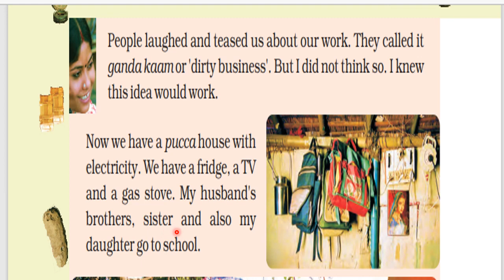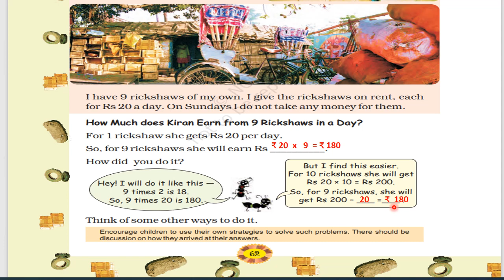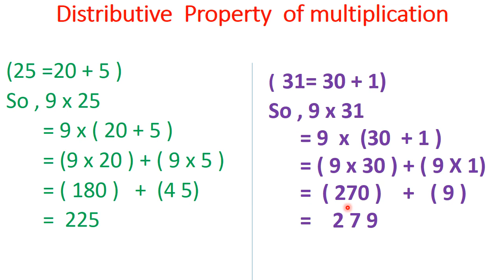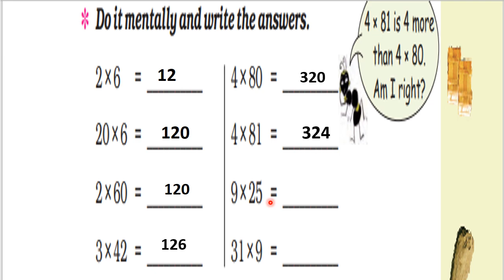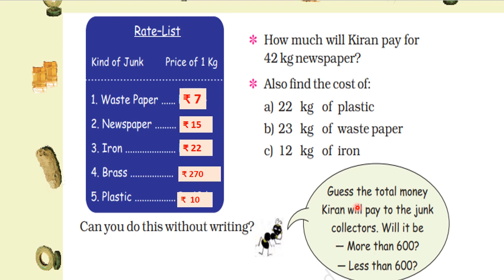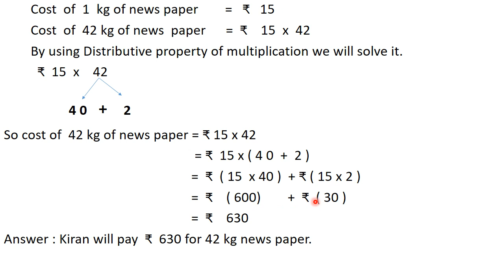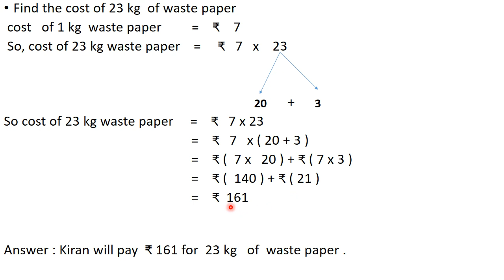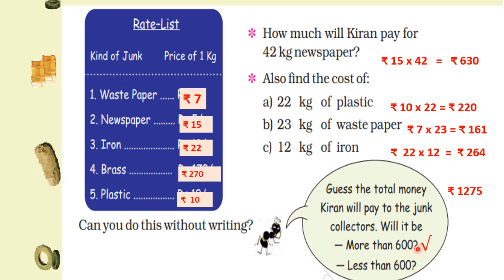NCERT Maths Std-4 Ch-6 Junk Seller Part-2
Textual Exercise Explanation